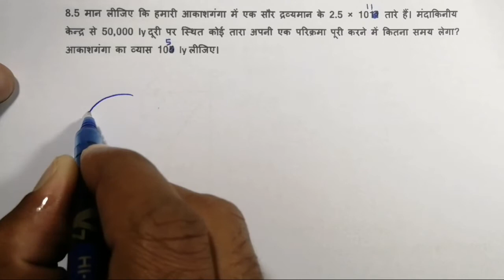11th Exercise 8.5